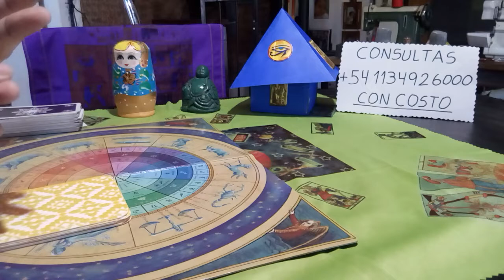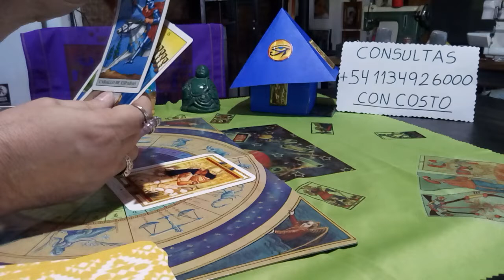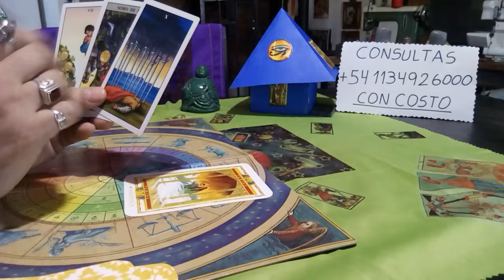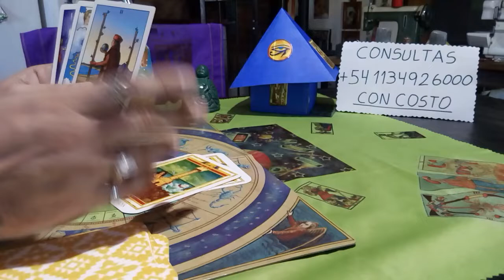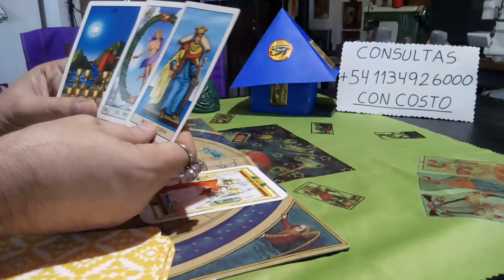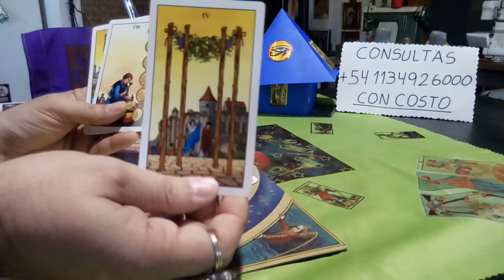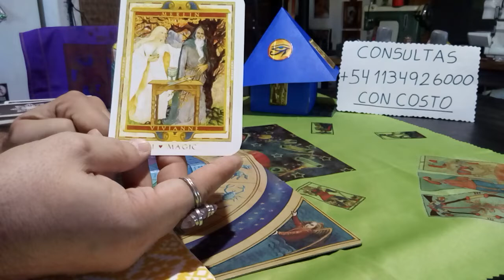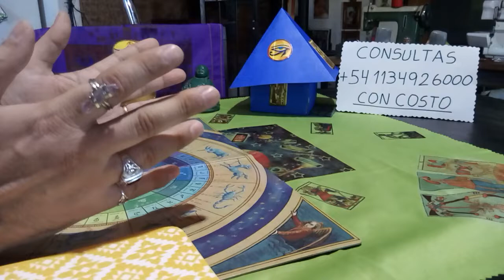Tarot AMOR y Parejas Parte 2 Predicciones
Seguimos con el tarot del amor y parejas
signos de: Libra, Escorpio, Sagitario, Capricornio, Acuario y Pisis.